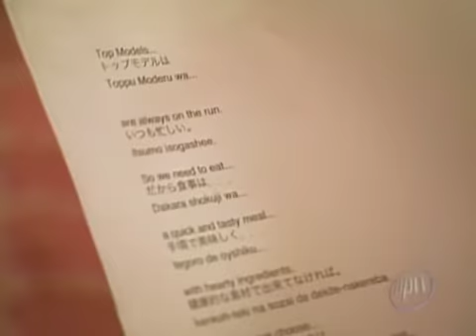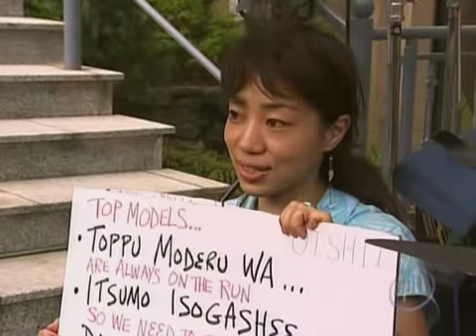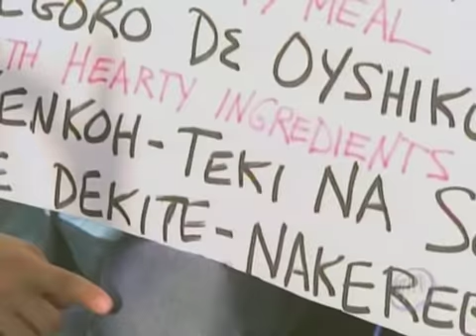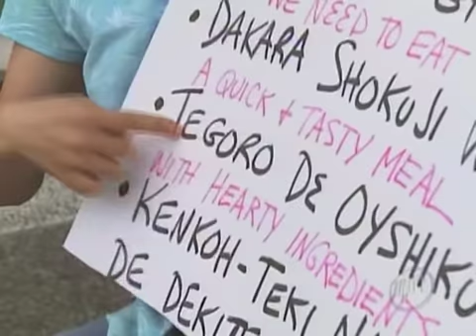ANTM3 (Campbell's Soup Commercial)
Episode 9 of America's Next Top Model
Cycle 3. First day in Japan, The girls
shoot a Campbell's Select Soup Commercial
in Japanese.